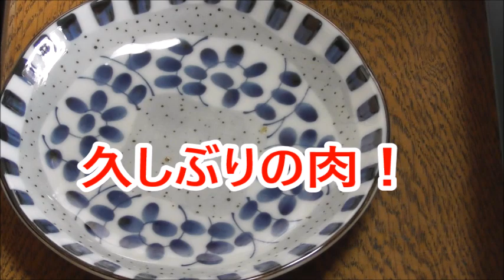🏠家キャン「焼き鳥」の煙で化けた(笑)オ・カ・マ🤣👌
うらしま太郎みたいに、化けます(笑)家キャンで、焼きたての焼き鳥は、
これまだ、め～ど～👍
炭を使うときは「一酸化炭素中毒」にお気をつけくださ～い😊

I'm like Urashima Taro (laughs).
This is still me~do~👍
Be careful of "carbon monoxide poisoning" when using charcoal😊